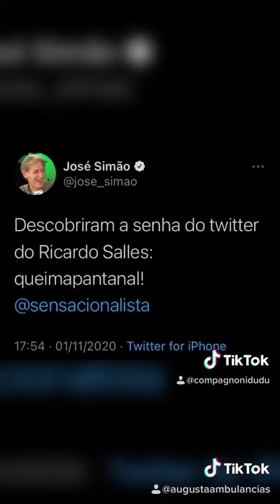James Earl Jones once traveled across the US and used his legendary Darth Vader voice to talk to...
DAILY FACTS — James Earl Jones once traveled across the US and used his legendary Darth Vader voice to talk to truck drivers on his CB radio. It freaked them out so much that he had to stop doing it.